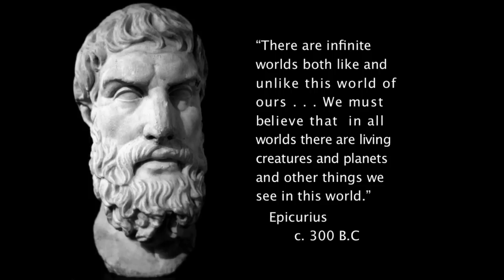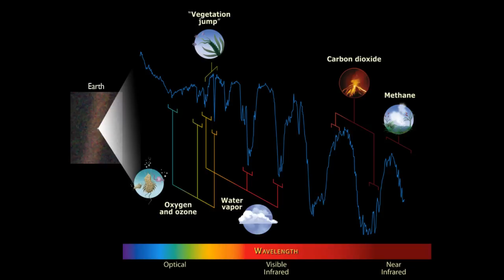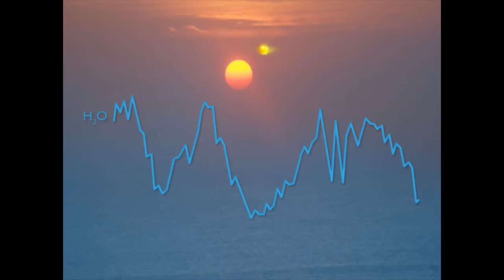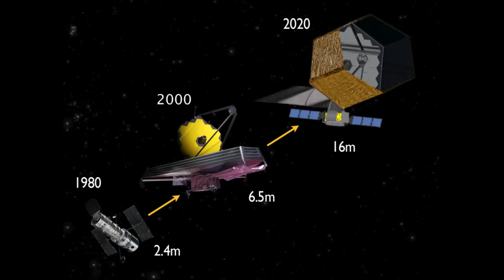TEDxMidAtlantic 2010 - Matt Mountain - 11/5/10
Matt Mountain has been the Director of the Space Telescope Science Institute, since September 1, 2005, leading the 400-person institute that is responsible for the research done with the Hubble Space Telescope, and its planned successor the James Webb Space Telescope. Matt was previously the Director of the Gemini Observatory, which has telescopes on Mauna Kea, in Hawaii and on Cerro Pachon, in Chile.